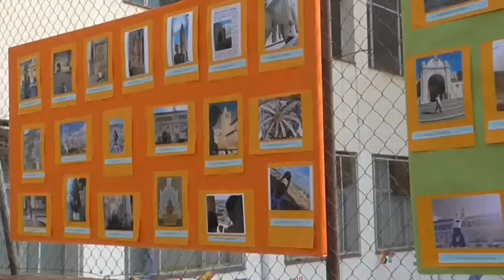La SAFA celebra su fiesta fin de curso con el deporte como protagonista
El colegio Sagrada Familia de Tarazona celebra este viernes su fiesta fin de curso. En la programación de esta jornada destacan las actividades deportivas, talleres, juegos de mesa, gymkhana, Cipotegato, parque infantil, circuito de trikkers y juegos infantiles.